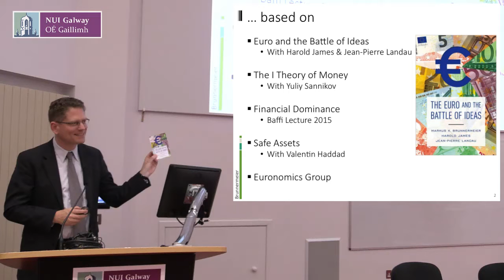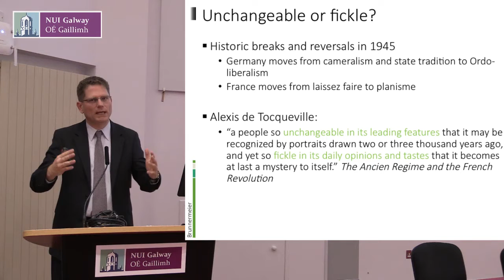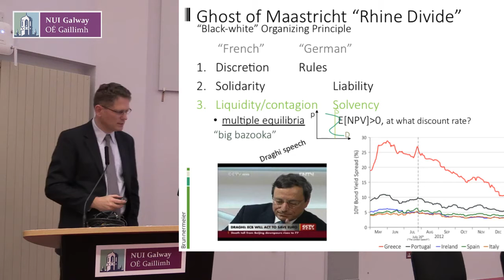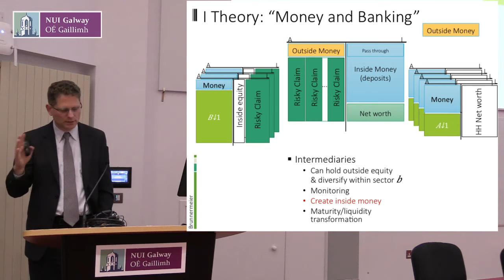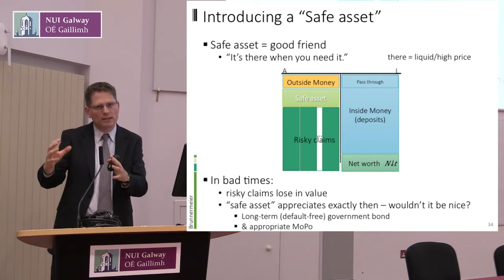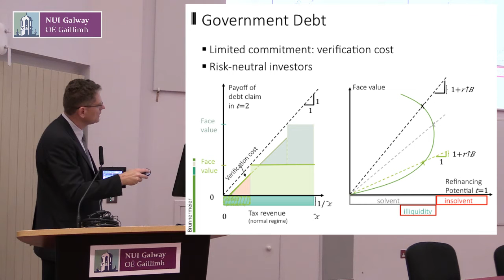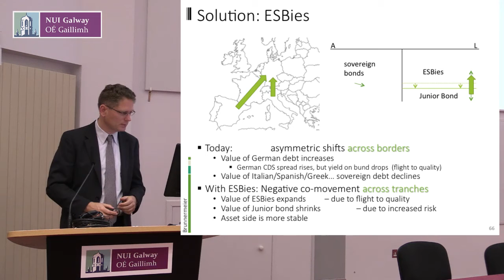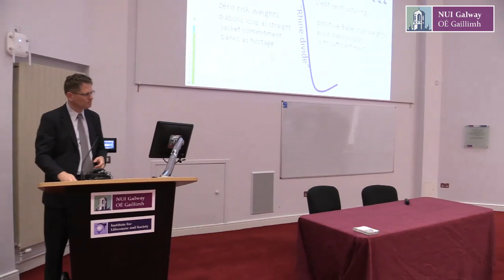The Euro and the Battle of Ideas - Markus Brunnermeier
Professor Markus Brunnermeier of Princeton University delivers the Edgeworth Lecture at NUI Galway.